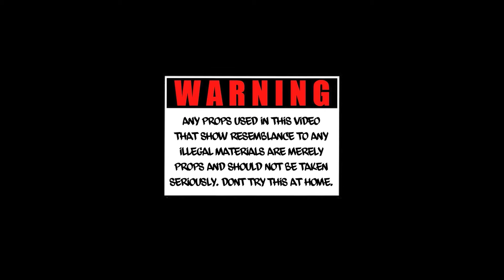Guapo Rob - The Race Freestyle (Tay-K Remix) (Official Music Video)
Follow @GuapoRob_EBK
Shot by @foreignxlife